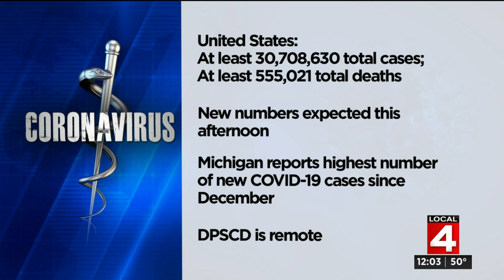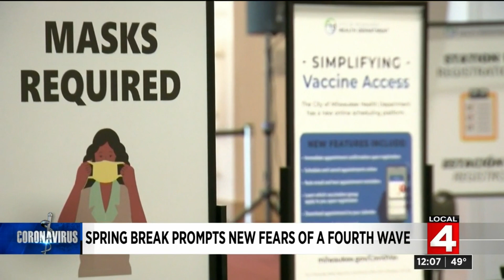Local 4 News at Noon -- April 5, 2021